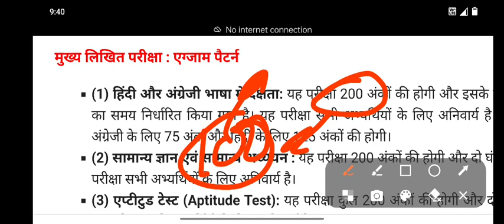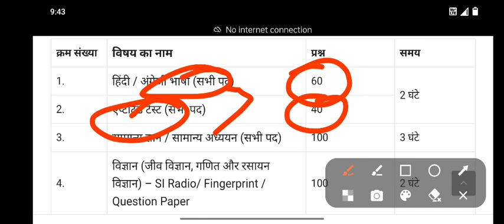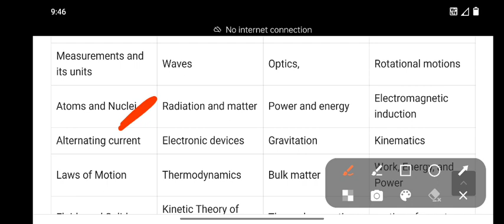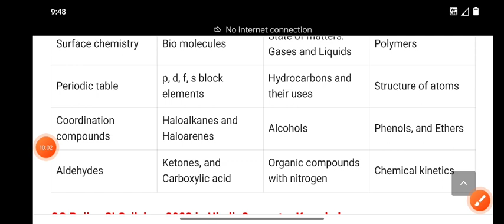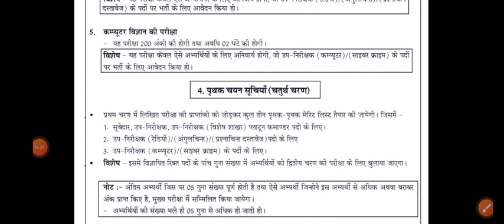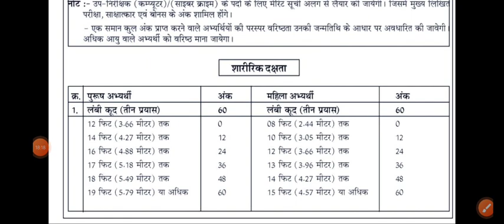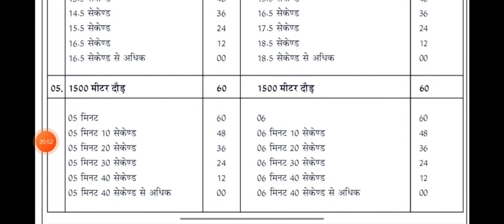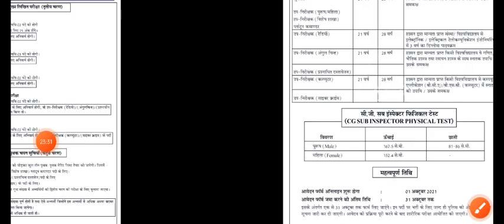Mains Syllabus || सब इंस्पेक्टर परीक्षा संपूर्ण पाठ्यक्रम || CG SI POLICE EXAM 2022-23